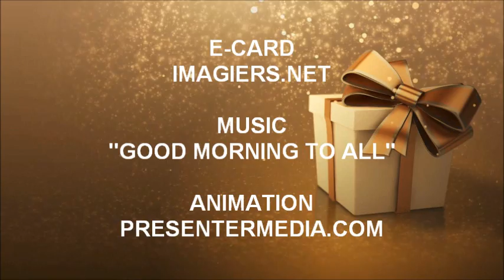JOYEUX ANNIVERSAIRE 一樹 !!!